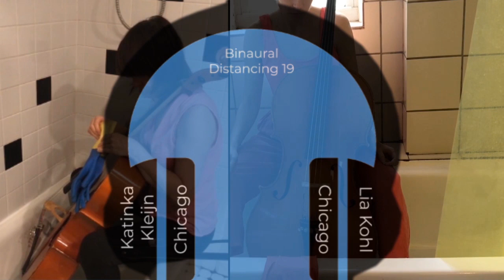The Quarantine Concerts - Lia Kohl and Katinka Kleijn - May 15, 2020